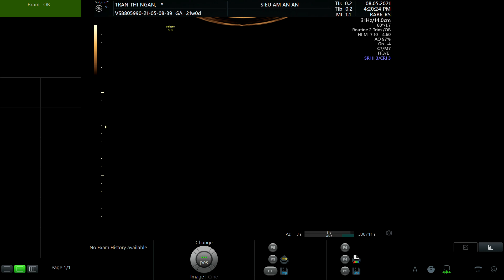TRẦN THỊ NGÂN 1995 P1